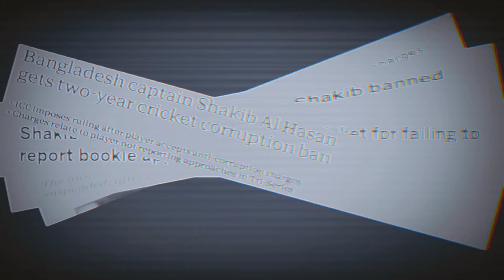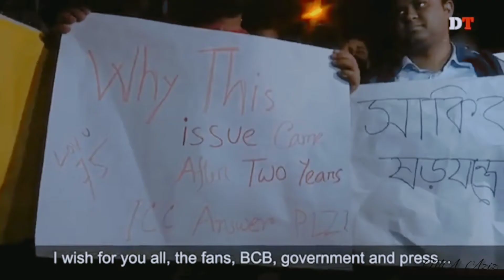Yalgaar Carryminati || Shakib Al Hasan || Bangladesh Cricket 🇧🇩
Enjoy the video & the song❤️🇧🇩